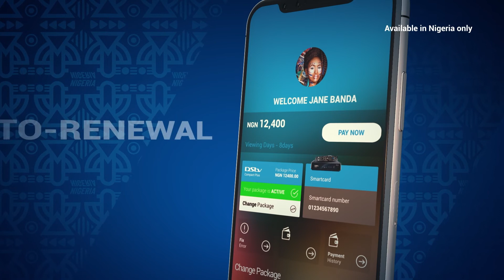DStv Price Lock. Lock in your subscription and save!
You can SAVE BIG and keep paying the old subscription price. ChoosePriceLock by renewing your subscription before it expires 31st March & each month to beat the price increase for 1 year. Download the MyDStv to set up auto-renewal